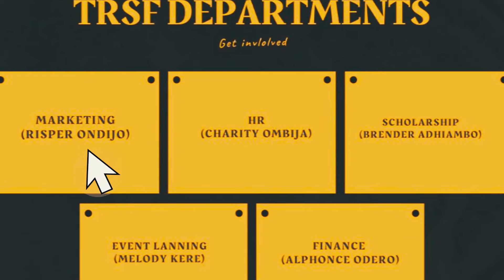Just what does it take to be a mentor| MEET JUMA EVANS of the Technical University of Mombasa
JUMA EVANS of Technical University of Mombasa is a new mentor in TRSF (The Risper Scholarship Foundation )
What is mentorship ?
A mentor may share with a mentee (or protege) information about his or her own career path, as well as provide guidance, motivation, emotional support, and role modeling. A mentor may help with exploring careers, setting goals, developing contacts, and identifying resources.